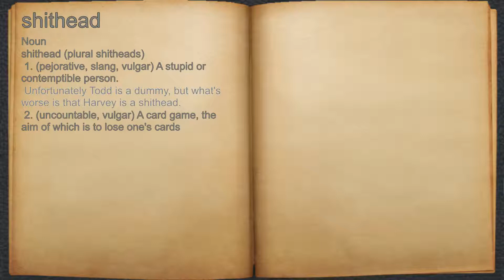What does shithead mean?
A spoken definition of shithead.

Intro Sound:
Typewriter - Tamskp